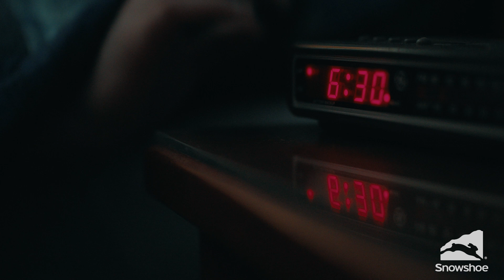Mountain Rules #56: Indulge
Snow. Indulge often and with great abandon